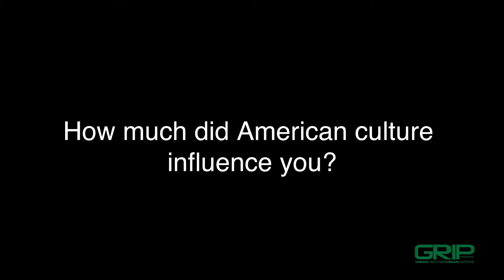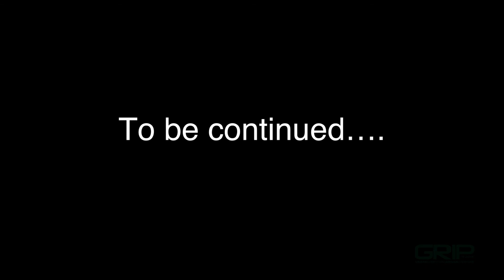Bigga Rankin Discusses Origins of Cool Runnings DJs, Making Superstars and Making Mistakes (Part 1)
GRIP Magazine Sits Down with Bigga Rankin to Discuss Cool Runnings DJs, Making Superstars and Making Mistakes.